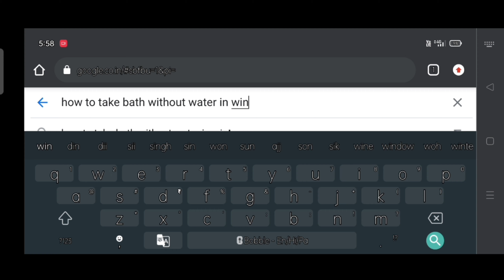बिना पानी को छुए सर्दियों में कैसे नहाया जाये 🥶🤔| How To Take Bath In Winter Without Touching Water🔥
About:
To Dosto Kaise ho aap log🔥. Aaj Ki Video Normal Videos Se Kaafi Hat Ke Hai Jaisa Ki Aap Sabhi Ko Thumbnail Dekhkar Pata lag He Gaya Hoga.
Dosto, iss Video Mein Maine Aise 3 Tarike Bataye Hain Jinse Aap Sardiyo Ke Mausam Mein Bina Paani Ko Chhuye Nahane Jaisa Feel Kar Sakte Ho😌.
To Chaliye Dosto Milte Hain Agli Video Mein Tab Tak Ke Liye Thand Ke Maze Lijiye 🥶🔥.
Jai Hind ❤️.
Information Source - GOOGLE
In This Video;
How to take bath without water in winter
Bina Paani se Kaise Naha Sakte hain
Sardiyo Mein Bina Paani Se kaise nahaye
bina paani se nahane ka tarika